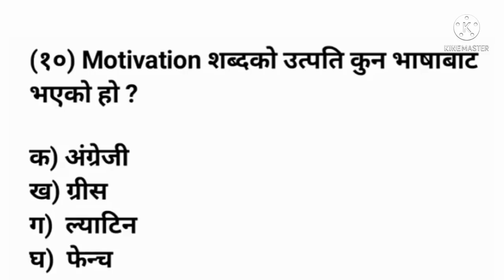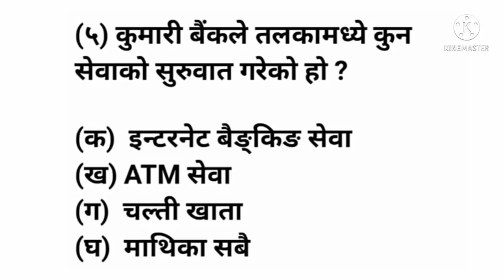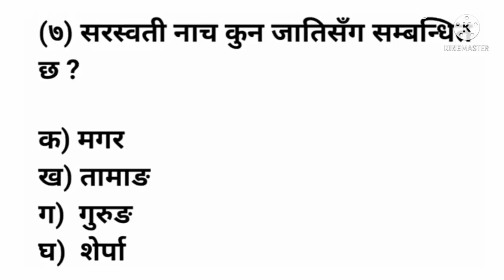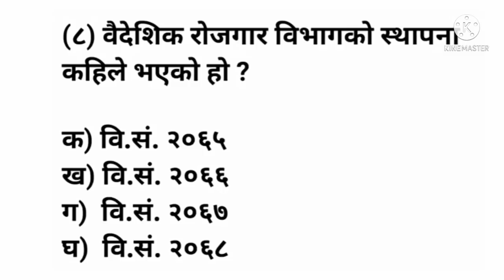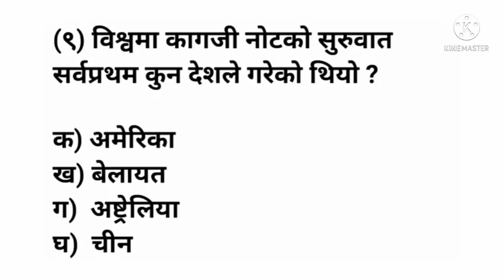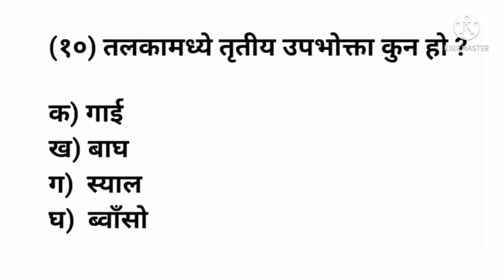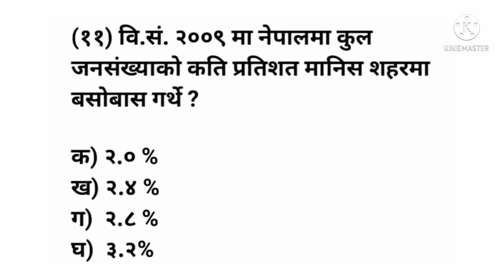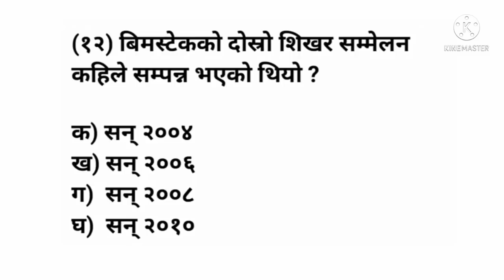शिक्षक सेवा आयोग प्राथमिक तह Revision Class | 2078 चैत्र 10 गते साँझको